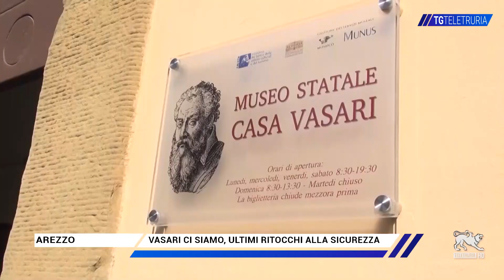Vasari ci siamo, ultimi ritocchi alla sicurezza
Ultima verifica delle misure di sicurezza già precedentemente delineate per la mostra su Vasari “Il teatro delle Virtù” che sarà inaugurata l prossimo 31 ottobre. È stato questo l’argomento della riunione del Comitato per l’ordine e la sicurezza pubblica, tenutosi oggi in Prefettura, dove è stata fatta una definitiva ricognizione di tutti gli aspetti che riguardano la sicurezza della manifestazione. I   presenti   hanno   ulteriormente   analizzato   e   condiviso   le   misure   già programmate.